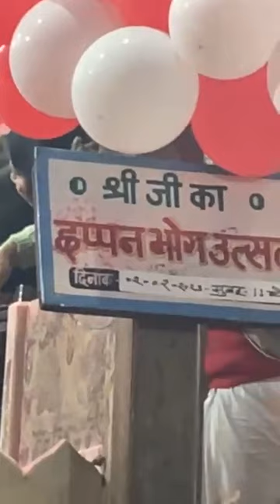mahautsav shri banke bihari ji temple mero Vrindavan jai shri radhe jai shri Krishna radhe radhe